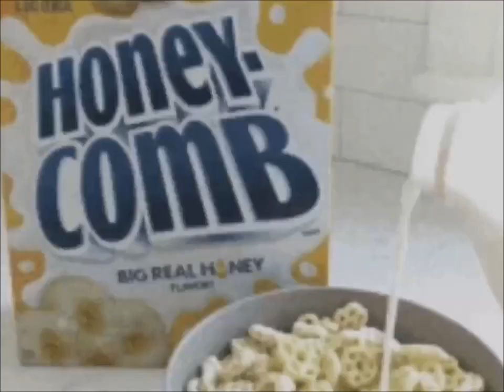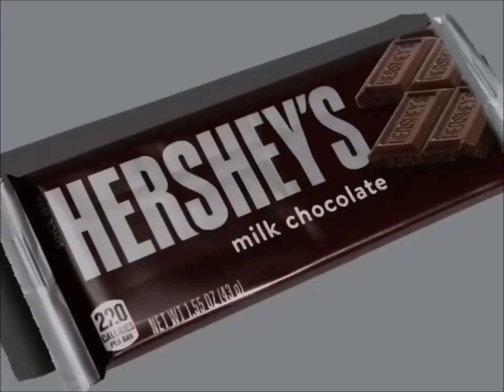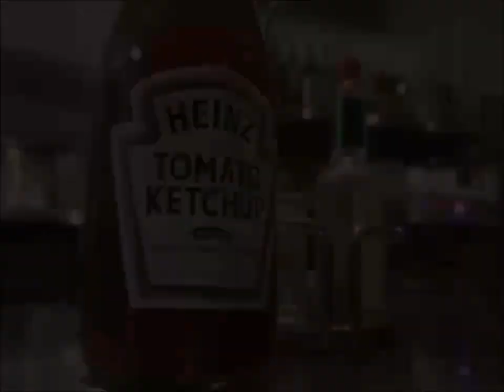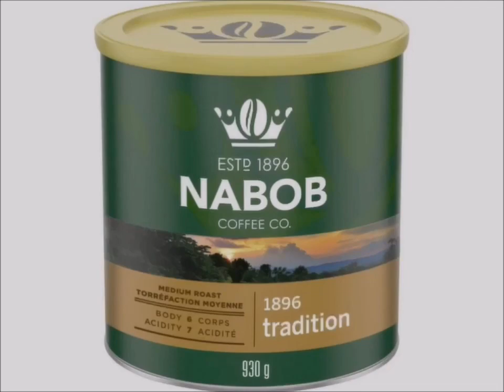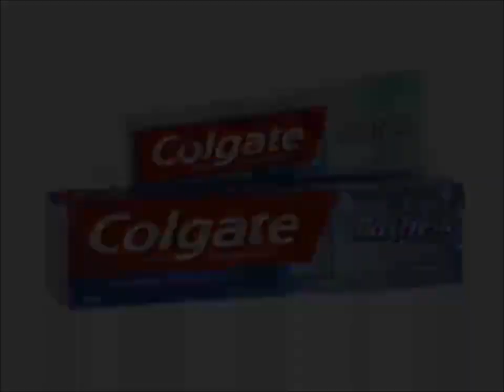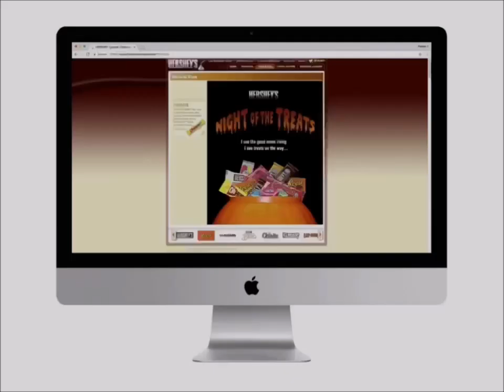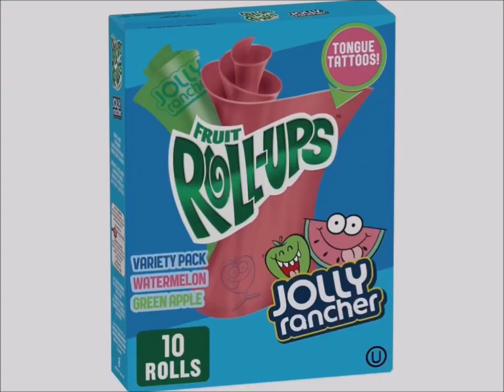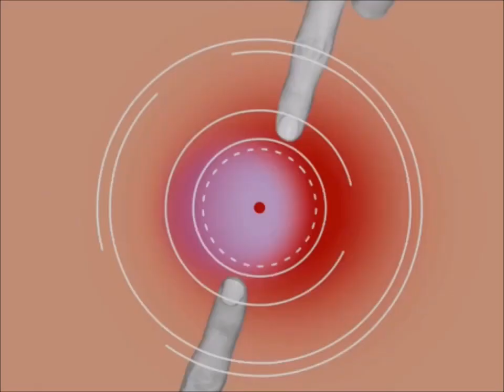YTV 2002 My Family Commercial Break #44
1. YTV Party Horn Bumper 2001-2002 (Three Eyes Short ID 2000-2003)
2. Paramount Pictures Serving Sara Movie Theatrical Trailer Commercial
3. Pizza Hut Stuffed Crust Pepperoni Restaurant Canada Commercial
4. Wendy's Kids Meal Baconator & French Fries Stuart Little Toys Canada Commercial
5. CoverGirl MakeUp Commercial
6. Reese's Peanut Butter Cups Canada Commercial
7. Nesquik Breakfast Cereal Commercial
8. Planet Snak Talent Show Pud N Fun Pop Rocks Commercial
9. Dominion Grocery Store Pillsbury Ready To Bake Chocolate Chip Cookies Hershey's Doughboy Kisses Milk Chocolate Bar Nutella Chapman's Ice Cream Cadbury Dairy Milk Canada Girl Smile Simple Delights Commercial
10. YTV Dragon Ball Z TV Show Cadbury Caramilk M&M's Peanut Butter Oh Henry Creamy Caramel Crunchy Fudge Chocolate Coating Peanuts Hershey Canada Reese's Peanut Butter Cups Oreo Cookies Christie Commercial (Lizard Short ID 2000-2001)
11. Save On Foods Canada Commercial
12. Taco Bell Restaurant Canada Commercial
13. Heinz Ketchup Canada Commercial
14. MGA My Beautiful Mermaid Toys Canada Commercial
15. Nabob Coffee Commercial
16. Lifesavers Candy Commercial
17. Mattel Barbie Girls Doll Toys Pop Sensation Canada Commercial
18. Gillette Venus Commercial
19. Colgate MaxFresh Toothpaste Commercial
20. Swiss Chalet Restaurant Canada Ribs & French Fries Toblerone Swiss Milk Chocolate Bar Häagen-Dazs Ice Cream Chocolate Vanilla Strawberry Bar Commercial (Jingle Song)
21. Easy Bake Oven Commercial
22. Walmart Sugar Food Chocolate Treats McDonald's Canada Commercial
23. Hershey Sidekick Canada Commercial
24. Bang That Bite Commercial
25. Johsnon's Bedtime Bath Commercial
26. 7 Eleven Convenience Store Girls Shopping Mall Commercial
27. Dove Shampoo Canada Commercial
28. Fruit Roll Ups Jolly Rancher Commercial
29. Welch's Fruit Snacks Commercial
30. Nerf Super Soaker Commercial
31. Clearsil Commercial
32. YTV Sundays Promo (Rattle Runner Short ID 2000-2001)
33. YTV Coming This Fall In September Promo (Lizard Short ID 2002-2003)
34. YTV Vortex Promo (Three Eyes Short ID 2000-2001)
35. YTV Sitting Ducks Sundays Promo (Sick Fly Short ID 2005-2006)